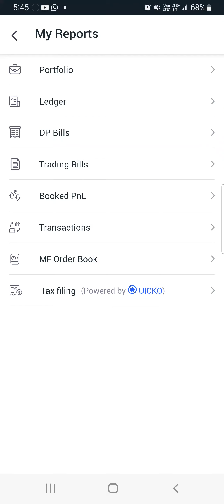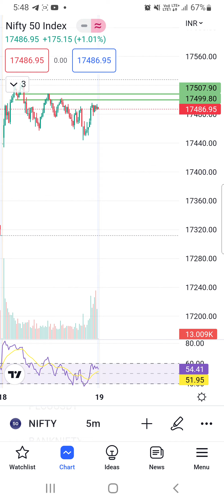October 18th nifty50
FYERS- using my Link, You will get many Benefits:-

Option trading , Bank Nifty, Nifty or Stocks. In this video we do not give any buy or sell idea.
Farhan will  not be liable for any lose and profit directly or indirectly due to the information given in this video.
Farhan do not provide any paid services or  paid course . Investing and trading in stock markets is a risky business.